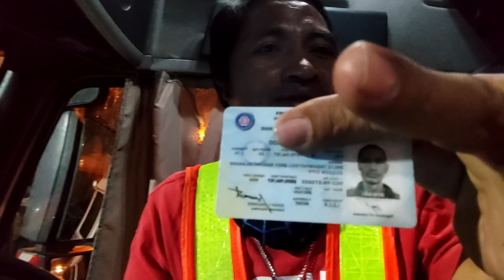When incorages to our Ka Buddy Yung may gusto lang sa trailer driving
Para sa mga bagohang trailer driver